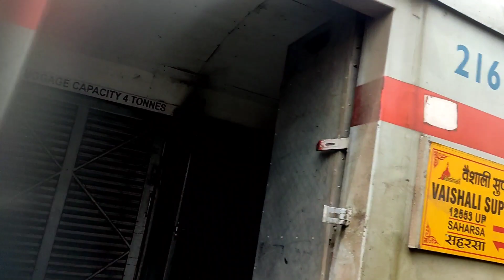Shri Ganganagar - Abohar Electrification Update/ Bikaner Amritsar new Coach composition/ Rail update